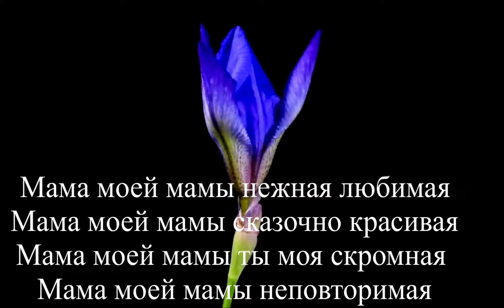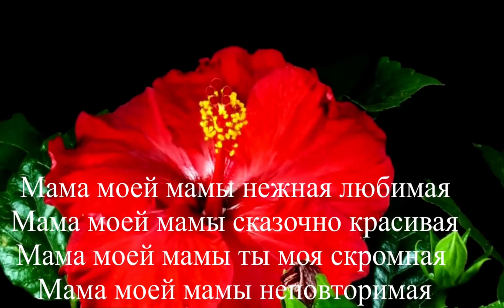ANGIE BEJANI - МАМА МОЕЙ МАМЫ - БАБУШКА / MAMA MOEY MAMI BABUSHKA / TATIK ՏԱՏԻԿ Official Music 2022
Песня посвящается моей любимой бабушке
Анне Мартиросян (Анна Мама) на юбилей 75 лет

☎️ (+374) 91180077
📍Abovyan 3, Yerevan Armenia

📝  LYRICS: ELEN BEJANI

Пролетели годы милая моя
Вот большая стала внученька твоя
Знай что я буду рядом всегда
Ты моя голубоглазая

Мама моей мамы нежная любимая
Мама моей мамы сказочно красивая
Мама моей мамы ты моя скромная
Мама моей мамы неповторимая

Согреваешь всех нас теплотой своей
Наполняешь дом наш добротой твоей
Я твои молитвы крепко храню
За любовь твою я благодарю

Ты, ты моя стильная, ты моя мудрая, ты моя элегантная
За все мой низкий поклон тебе
И за маму мою ведь у меня
такая мамочка

такая мамочка